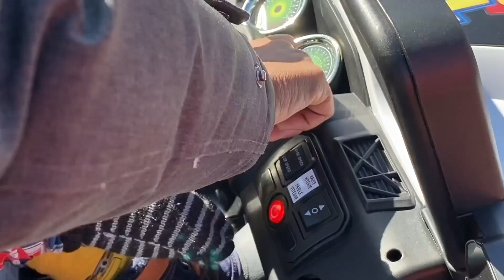Kids love this toy!! Electric Jeep in action! *cooltoys*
Ethan takes his new Buzz Light Year Toy Story Jeep out for a test drive to show off his new kids toy and its features. It is a fully automatic electric car that is plug and play. The Jeep features a horn, an engine starting sound, head lights, four lights above the back seat, tail lights, a seat belt and working doors.

Ethan's aunt and uncle buy him a Buzz Light Year Toy Story Jeep for his 3rd Birthday. Watch his enjoyment as he gets in for the first time and tries out all of the features. See his progress as he becomes comfortable with driving and improves every minute. There are other playful moments where his Mom pulls him over for speeding and some effects that add a little more fun. He clearly loves driving it and feels proud that he accomplished driving it.

This video will help other parents see the features of the jeep and how their kids can enjoy driving a kid's sized electric car. Ethan has so much fun driving and playing with his new truck and had no previous experience with this kind of toy. See how he goes from testing it out to driving more confidently.

Join Ethan on his Adventures as he explores new and exciting fun.